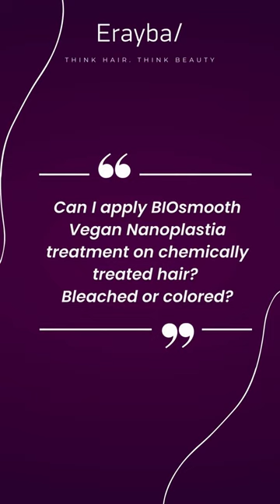Frequently Asked Questions (Part 2) | Hair Smoothening | FAQ | Erayba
For more information on this product:-
Address:- Shop No.18, Swastik Regalia, Wagbill Road, Thane (W), 400615.